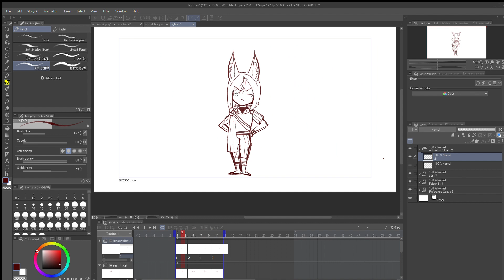What I do (as artist/animator) on my free time ft TIGHNARI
Literally what the title is,

You can send some support here

[Hashtags]
General
Live
Art
Thumbnail/Asset

Song playing in the back
Crab Rave (best song in my opinion)